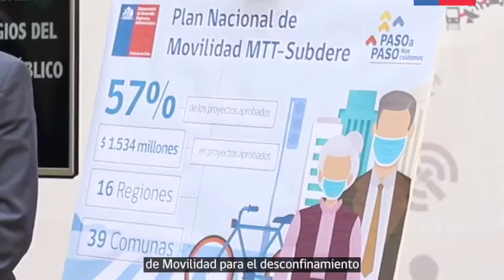Inauguración de la nueva ciclovía en Ñuñoa